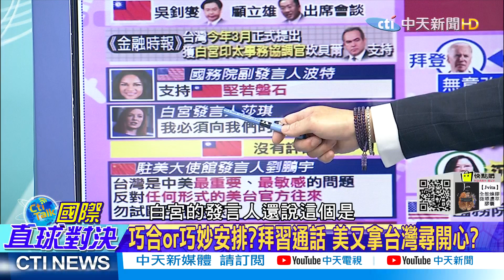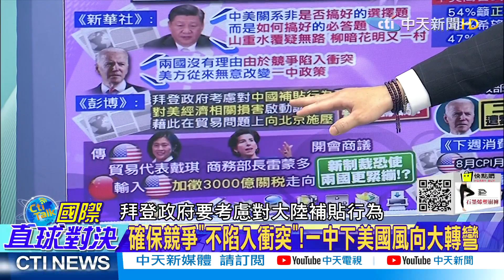【國際直球對決 上集】巧合or刻意安排? 拜習通話 美又拿台灣議題抗中?@全球大視野Global_Vision 20210912 完整版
一週七天均有最新、最熱的國際話題：
《全球大視野》節目於每週一至五23:00首播  林嘉源/鄭亦真主持
《前進戰略高地》節目於每周六21:00首播  許甫主持
《國際直球對決》節目於每周日21:00首播  林嘉源主持